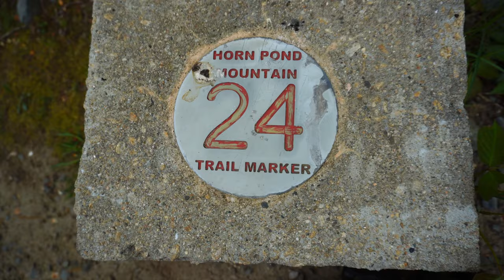HORN POND MOUNTAIN | EP 06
I wanted to hike to a mountain near me so found this Horn Pond  Mountain.
Horn Pond Mountain, also known as Mt. Towanda, elevation is 269 feet.
It is said that this is another unlikely candidate for a lost Massachusetts ski area.
It was founded around 1939, according to the Skier's Guide to New England.  A beautiful view of the Boston City and Horn Pond can be seen from here.